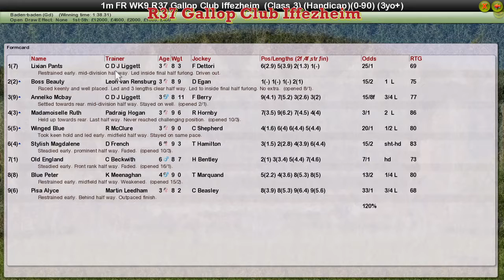FR WK9 R37 Gallop Club Iffezheim